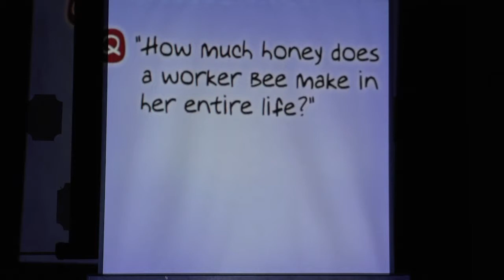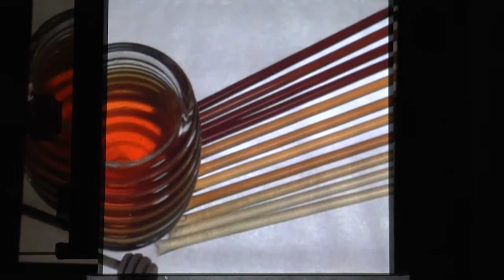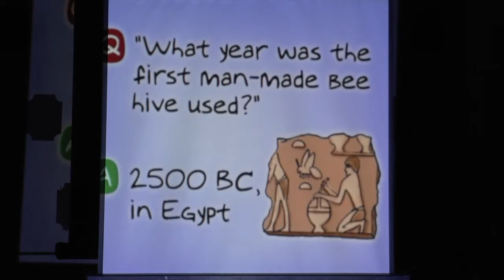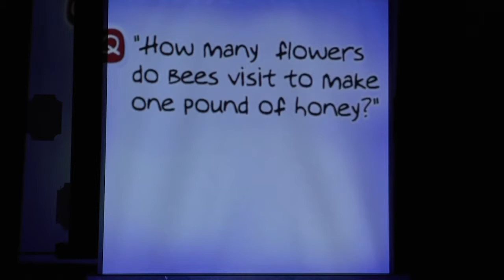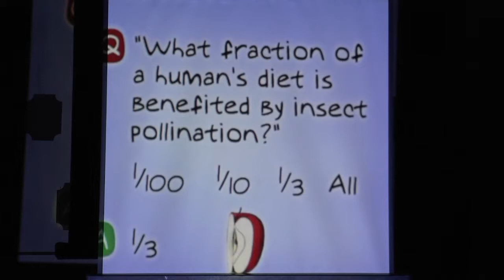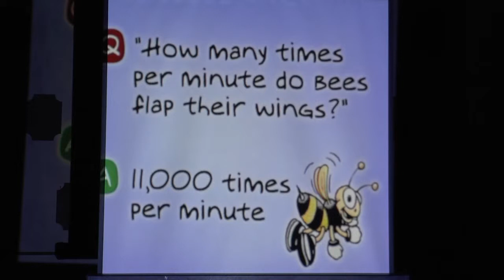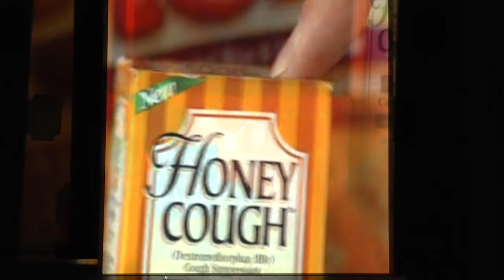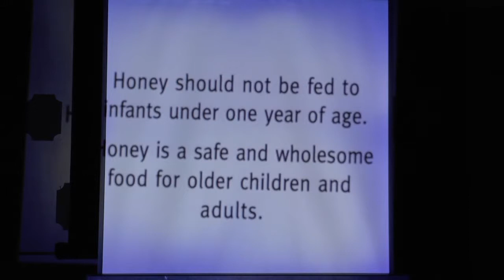Honey Talk - April 2015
Rio Grande/Center CD Annual Meeting, Guest Speaker Janet Fink, Bee Keeper presents a movie and gives a Bee talk, April 2015